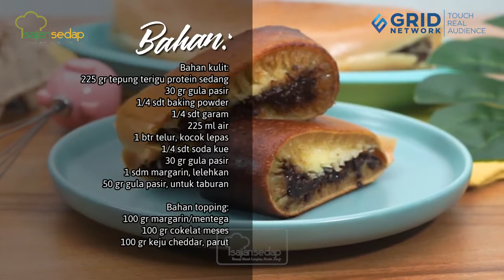RESEP MARTABAK MANIS TEFLON ENAK DAN BESARANG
Di rumah kita bisa membuat Martabak Manis Teflon yang enak dan pasti bersarang. Cek resep lengkapnya berikut ini!

MARTABAK TEFLON

Bahan kulit:
225 gr tepung terigu protein sedang
30 gr gula pasir
1/4 sdt baking powder
1/4 sdt garam
225 ml air
1/2 sdt ragi instan
1 btr telur, kocok lepas
1/4 sdt soda kue
30 gr gula pasir
1 sdm margarin, lelehkan
50 gr gula pasir, untuk taburan

Bahan topping:
100 gr margarin/mentega
100 gr kitkat green tea
100 gr keju cheddar, parut

Cara membuat:
1. Ayak tepung terigu. Masukkan gula pasir, baking powder, dan garam. Aduk rata. Tuang air sedikit–sedikit sambil dikocok selama 15 menit. Tambahkan ragi instan. Aduk rata. Diamkan 30 menit.
2. Masukkan telur, soda kue, gula pasir, dan margarin leleh. Aduk rata.
3. Tuang satu sendok sayur adonan kulit di teflon. Biarkan berlubang. Taburkan gula apsir. Tutup sampai matang. Angkat.
4. Oleskan 2 sdm margarin. Beri bahan toping. Tangkupkan.

00:00- intro
00:33- bahan-bahan martabak teflon
00:55- cara membuat kulit martabak manis
02:43- cara memanggang martabak teflon
03:36- cara memberi topping martabak teflon
04:58- hasil jadi martabak teflon
05:00- resep martabak teflon

Menyajikan masakan enak dan sehat untuk keluarga tersayang, tersedia pula tips memilih bahan dan trik anti gagal yang pasti berguna. Setiap resep sudah diuji dua kali di dapur kami sehingga semua resep akurat dan dijamin Anda bisa membuatnya dengan hasil yang sama lezatnya. Sekarang giliran para Sase Lovers untuk mewujudkan cinta kepada keluarga dan orang-orang tersayang lewat masakan lezat yang dibuat sendiri di rumah. Ribuan resep dan tips siap di ujung jari kapan pun dibutuhkan!
PLAYLIST SAJIAN SEDAP: RESEP KILAT AKHIR PEKAN SPESIAL SAJIAN SEDAP SAPA INDONESIA PAGI SARAPAN, YUK! RESEP BEKAL SEDAP CAMILAN SERU TIPS MEMASAK MINUMAN & DESSERT SPESIAL RAMADHAN LEBARAN CERIA LIVE FACEBOOK SAJIAN SEDAP KREASI TEPUNG BOLA SPESIAL NATAL RESEP AYAM RESEP DAGING RESEP NASI RESEP CHINESE FOOD RESEP CAKE SPESIAL
Produser: Intan Yusan Septiani
Peraga: Resi, Indri, Qorin, Ruth
Fotografer: Andrian, Osyad, Bram, Yudi
Videografer: Andrian, Osyad, Bram, Yudi
Video Editor: Andrian, Osyad, Bram, Yudi